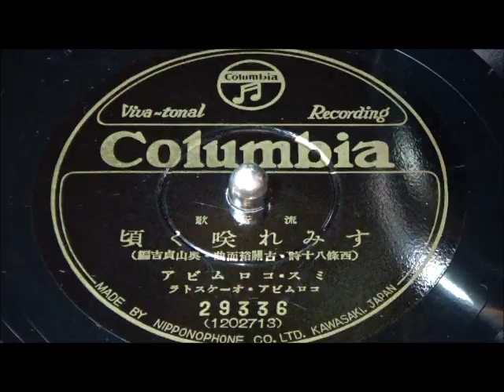すみれ咲く頃 ミス・コロムビア